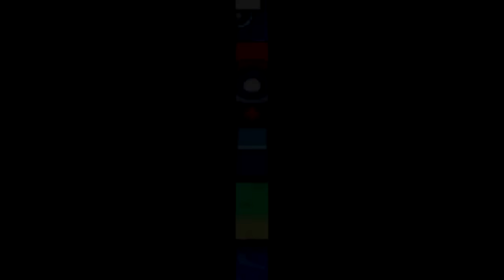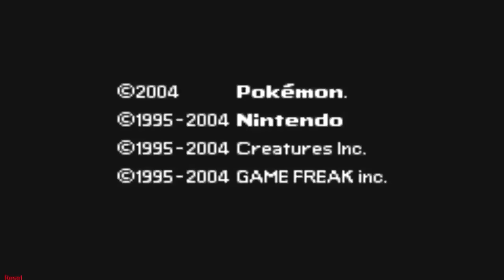[RPG] 포켓몬스터 개조판 에쉬그레이 - 8화: 갈색시티 체육관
안녕하세요, 블루오션입니다. 포켓몬스터 오메가루비와 알파사파이어 이후로 새롭게 진행해보는 구세대 파이어레드 버전의 개조판 포켓몬스터 에쉬그레이 버전을 시작해보았습니다. 에쉬그레이는 포켓몬스터 애니에서 나오는 지우의 이야기를 바탕으로 한 게임이기에 애니 1기를 보신 분들은 감회가 새로우실 것이며 만약에 애니를 보시지 않은분들이 계시다면 게임을 통해 지우의 모험이 어떻게 시작되었는지 알수있는 좋은 계기가 될 것 같습니다. 에쉬그레이 버전이 지우의 이야기를 어느정도까지 커버하는지는 모르겠지만 게임끝까지 열심히 해보도록 하겠습니다.

또한, 비디오를 재밌게 감상하셨으면 잊지마시고 "구독" 혹은 "좋아요"를 눌러주세요!
욕설을 제외한 지적 및 감상후기등 모든덧글을 환영하니 망설이시지 마시고 즐겁게 적어주시면 됩니다.